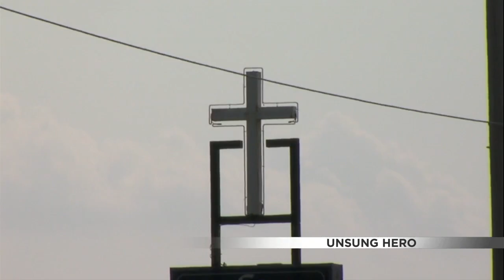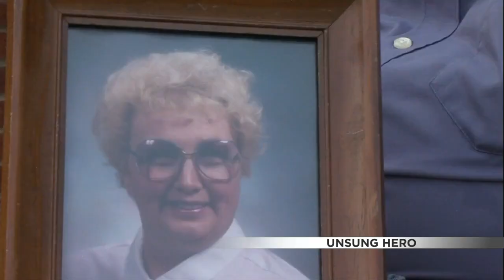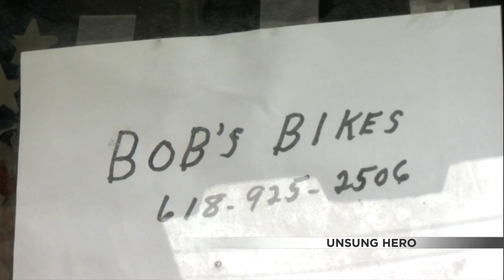UNSUNG HERO: Bob McKnight